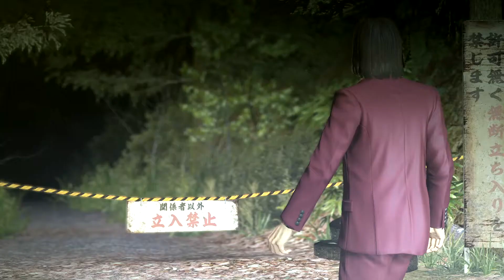Yakuza 0 Gameplay Walkthrough Part 24 - No Commentary